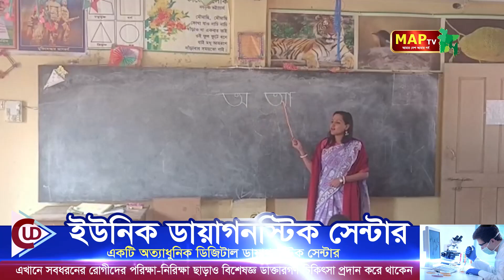চার বছরের শিশুরাও ভর্তি হচ্ছে প্রাথমিক বিদ্যালয়ে!